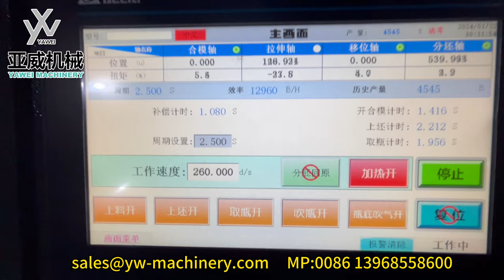9-cavity stable 12960BPH YW-L9S PET Blow Moulding Machine